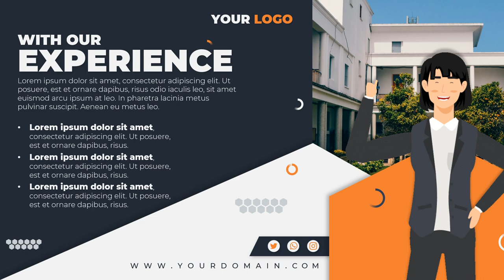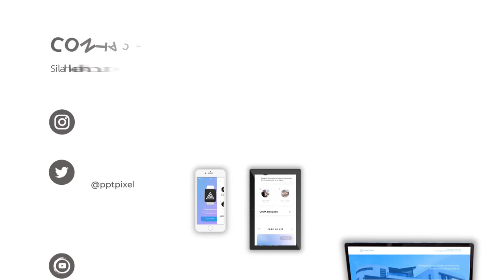Servicios de edición de vídeo de marketing en Alcalde Díaz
Jasa Edit Video Promosi / Servicios de edición de vídeo de marketing en Alcalde Díaz Atau

Daftar Isi
00:00 - Intro Pptpixel
00:18 - Contoh Iklan Profesional

Jasa Fotografer,
Daftar Agen
Testimoni
Seminar
Seminar UMKM
Jasa Video
Tanaman Hias
Custom Case
Tutorial Kecantikan
Laundry Antar Jemput
Jajanan Ramadhan
Street Food
Rakit PC
Toko Onderdil
Kopixel
Video pptpixel
Sneakers
Upgrade Smartphone
Interior Minimalis
Hotel Ternyaman
Mens Fashion
Bisnis Penjualan
Woman Fashion
Music Party
Dream House
Conference Techno
Company Profile
Big Burger
Pasta Delicious
Bisnis Digital
Fashion Man
Fashion Man Baju
Fashion Muslim
Fashion Woman
Fashion Woman Shop
Food Explainer
Food Delevery
Food Traditional
Gadget Coustome Case
Gadget, Elektronik
Kid Baby, Promina, Sabun Lifebuoy, Dot Bayi
Minuman Kekinian
Online Shop, Marketplace
Agriculture
Bakery, Roti
Bimbel, Tempat Les
Burger
Burger, Humberger
Burger King
Hijab
Marketing
Noodle
Tour Travel
voucher travel
Klinik kecantikan
Klinik SkinCare
Fashions Kid
Seminar Kewirausahan